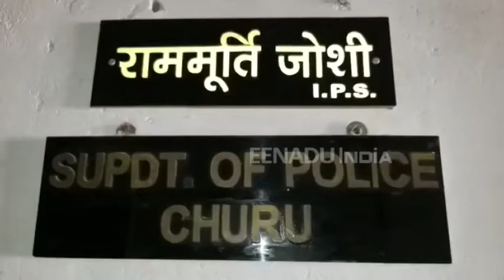चूरू : अवैध शराब से भरा ट्रक जब्त, 1320 पेट्टी बरामद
चूरू। प्रदेश में चुनावी शंखनाद होने के बाद लगी आचार संहिता के चलते अवैध शराब के खिलाफ अभियान शुरू हो चुका है. अभियान के दौरान मंगलवार को चूरू एसपी राममुर्ति जोशी की ओर से गठित की गई स्पेशल टीम ने बड़ी कारवाई की. जिसके चलते अवैध शराब से भरे 12 चक्के ट्रक को जब्त किया गया और एक को गिरफ्तार किया गया है.